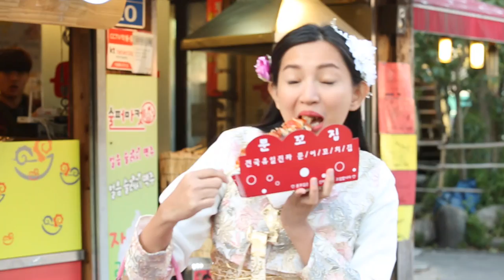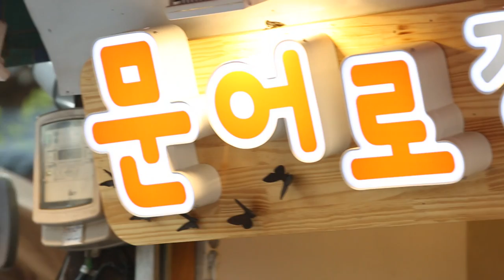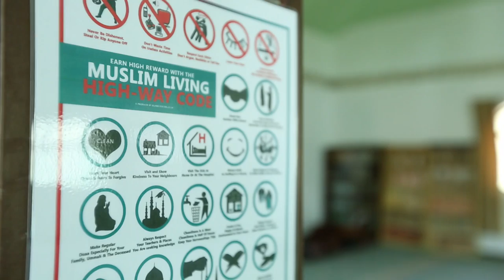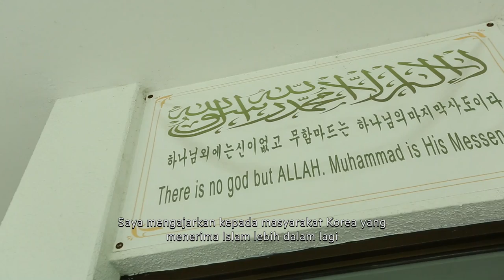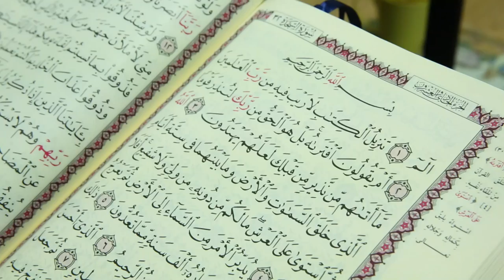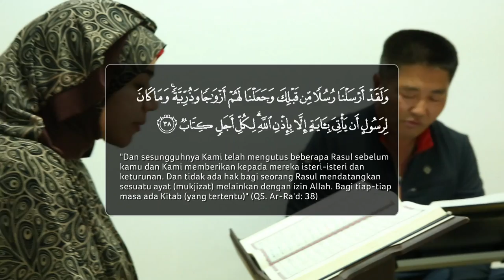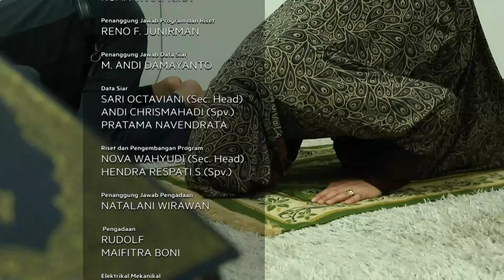Muslim Travelers : Syiar Islam di Jeonju Korea Selatan